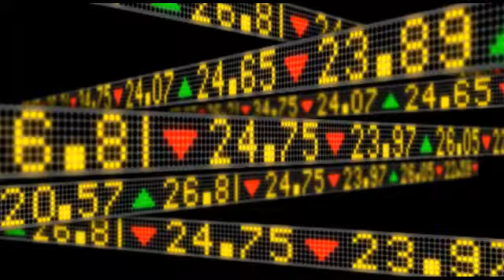SmarTrend Update: Cisco Systems Trend Alert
Welcome to your Smartrend Update, from mysmartrend.com, where you can get more actionable trend alerts on stocks every day to help you trade and make money.  I'm Chuck Pierce.  SmarTrend posted a trend alert for Cisco Systems (NASDAQ:CSCO), ahead of its fourth quarter earnings report due out on August 15.  It recently was on a list of communications equipment companies with the highest operating margin.  To find out where Cisco's stock is heading and more trending stocks like this one, visit mysmartrend.com for more actionable trend alerts to help you trade in the markets and make money.